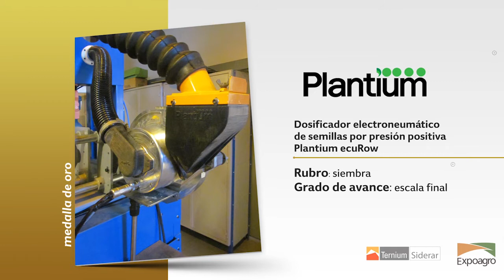4 Medalla de Oro - Plantium - Premios Ternium Expoagro 2017